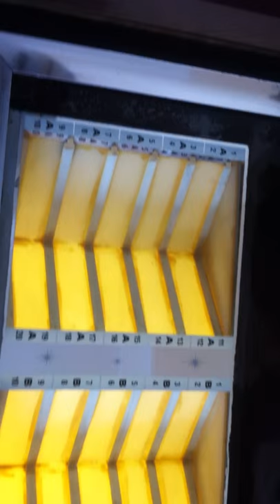Jupiter J80 Jukebox - 40 Records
My Jupiter J80 Jukebox which needs restoration.